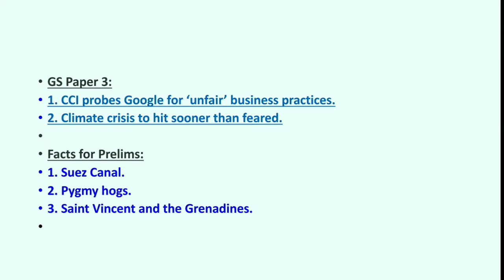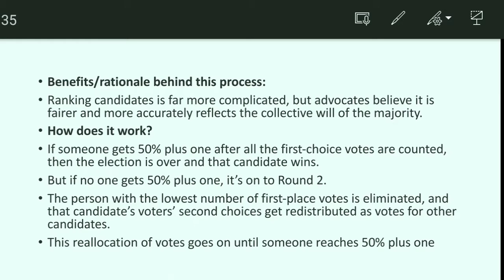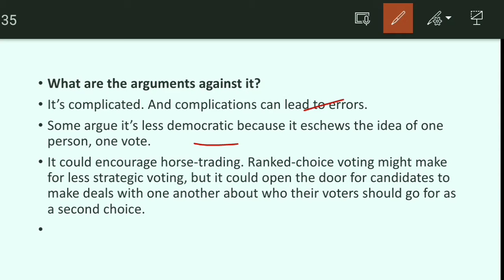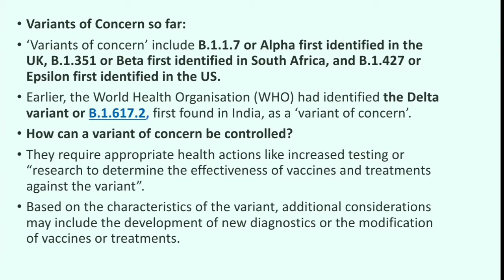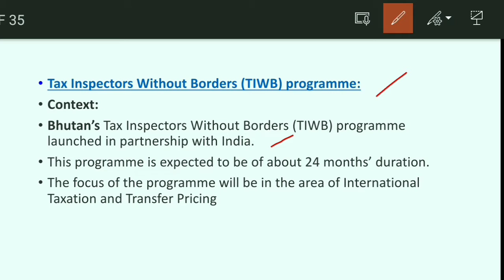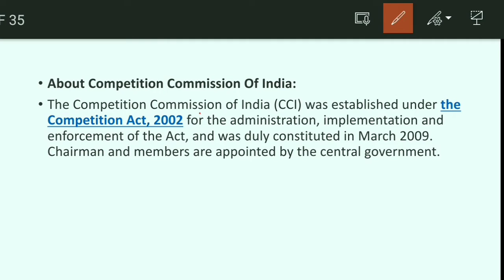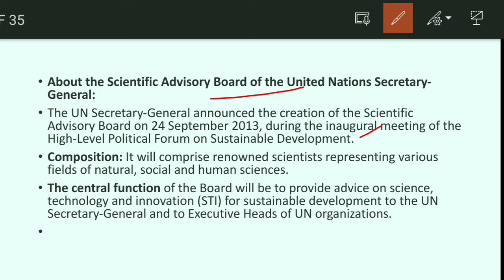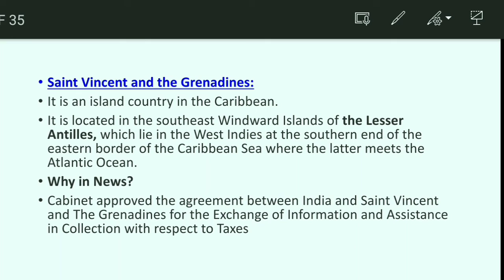DAILY CURRENT AFFAIRS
Telegram channel-FREE STUDY BY ANURADHA TYAGI